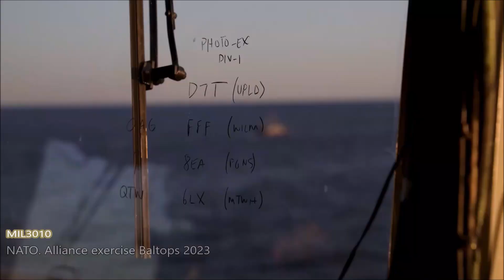Alliance NATO. Major Naval Exercises In The Baltic Sea.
00:00 USS Paul Ignatius in Tallinn
00:09 MH-60 Seahawk on deck of USS Mount Whitney
03:14 NATO and Swedish ships
04:49 German frigate Bayern